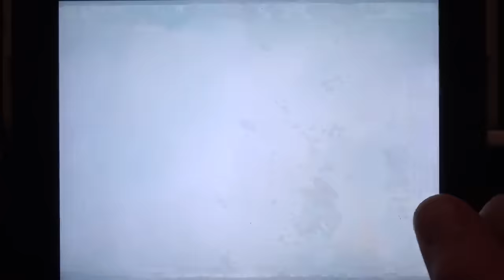DomiNations - Gold... wir brauchen Gold [HD+] #161 Lets Play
Tipps, Tricks und Cheats für DomiNations und vielen anderen IOS, Android und Windows Apps
DomiNations - Android IOS iPad iPhone App (By NEXON M Inc.) Gameplay [HD+] #161 Lets Play

Hier in der ultimativen App-Community könnt ihr euch mit anderen Appzialisten über DomiNations und vielen anderen IOS, Android und Windows Apps austauschen, fragt hier nach Tipps Tricks und Cheats und seid in Sachen Apps immer up to date

Viel Spaß mit der Android und IOS App DomiNations für Smarthones und Tablets!